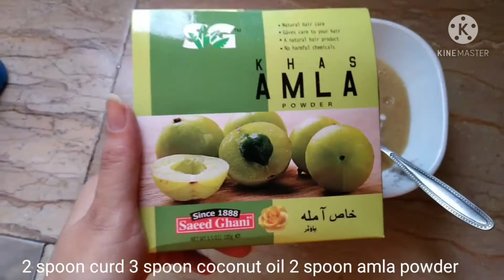Eid Special DIY Hair Mask for damaged Hair | Fenugreek & Rice Toner + Hair Mask | Mad Secret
This video is Eid Special if you want your hair to be more healthy shiny and strong then don't forget to apply this hair pack and toner.

DIY Hair Mask for damaged Hair| Damage Hair Treatment| Fenugreek & Rice Toner + Hair Mask| Mad Secret

If you want to know more home made remedies then open the link given